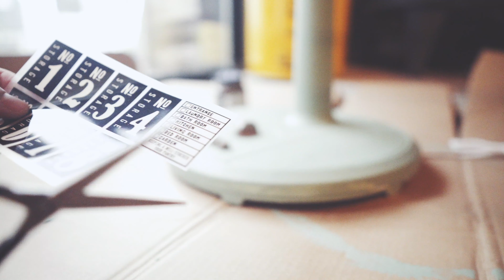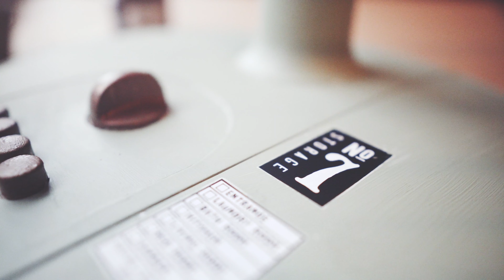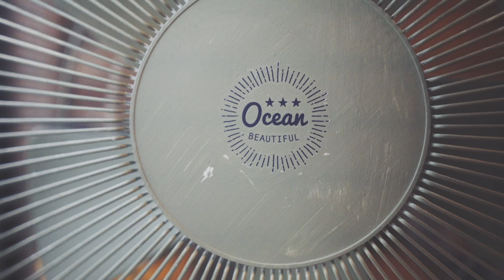【田舎暮らしvlog】扇風機はリメイクするよね/log house Remake the fan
◆ログハウスモデル
BESS カントリー

夏が来る前にホームセンターで1番安く売ってた普通の扇風機を開封していきなりリメイクしました。
《動画で使用した道具はこちら》
◆ アサヒペン プラスチック用プライマー 100ML

◆ ミルクペイント ピスタチオグリーン

◆ アイアンペイント アンティークブロンズ

★ ソニー デジタル一眼カメラ「α6500」ボディSONY α6500 ILCE-6500

★ Kenko 可変NDフィルター 72mm PL FADER ND3-ND400 無段階調整 レバー付き

★編集ソフト
Mac final cut Pro X